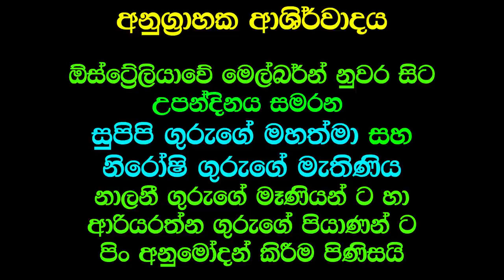මේ අරුම පුදුම ජීවීන් කවුද ? විශේෂ හෙලිදරව්වක්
මේ අරුම පුදුම ජීවීන් කවුද ? විශේෂ හෙලිදරව්වක් │World Spiritual Healers